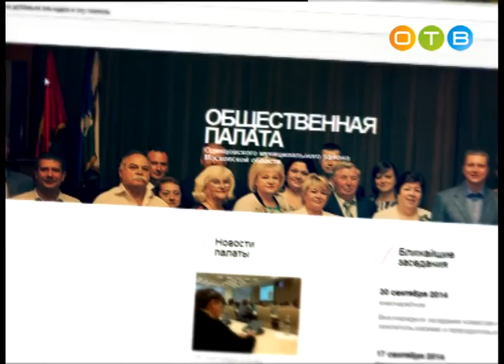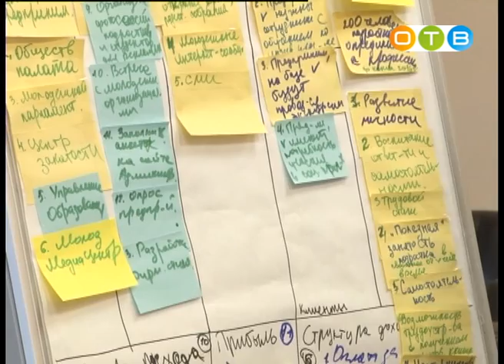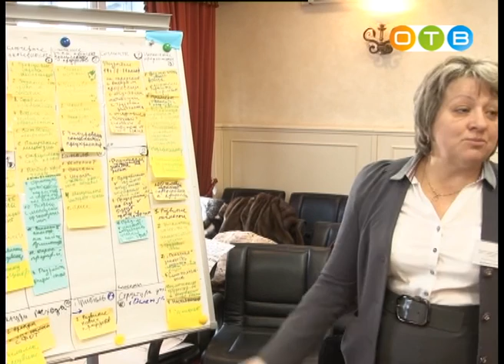Разберемся 15 03 2016